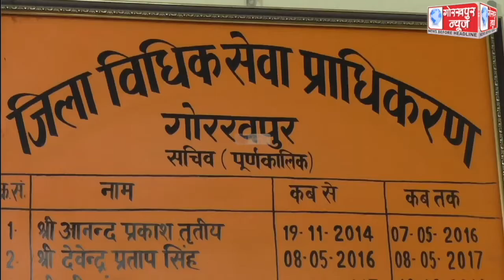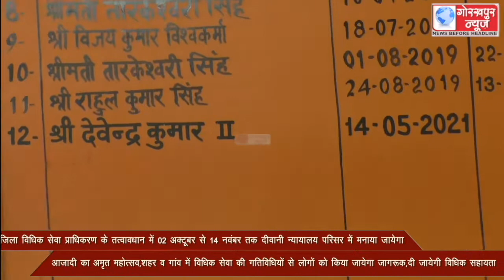02 अक्टूबर से 14 नवंबर तक दीवानी न्यायालय परिसर में मनाया जायेगा आजादी का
जिला विधिक सेवा प्राधिकरण के तत्वावधान में 02 अक्टूबर से 14 नवंबर तक दीवानी न्यायालय परिसर में मनाया जायेगा आजादी का अमृत महोत्सव,शहर व गांव में विधिक सेवा की गतिविधियों से लोगों को किया जायेगा जागरूक,दी जायेगी विधिक सहायता।